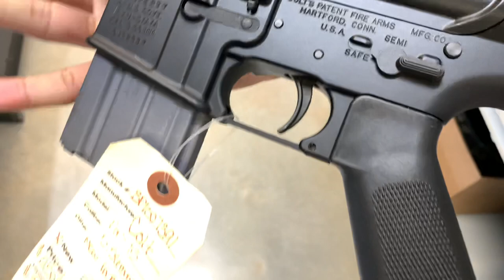This AR15 Costs $2500 😳 (Colt GAU-5)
The Colt GAU-5AA is a reproduction of a military classic. The GAU-5AA is infamous for its use during the Son Tay raid in 1970, otherwise known as Operation Ivory Coast. The Colt GAU-5AA utilizes a 'slick side' A1 upper receiver and period correct pencil profile barrel with 1:12" rifling. Additional features include a correct A1 profile lower receiver, DoD Acceptance Stamp, shaved bayonet lug, aluminum CAR stock, skinny 2-piece handguards and a non-NFA XM moderator with grenade ring pinned to meet a barrel length of 16".